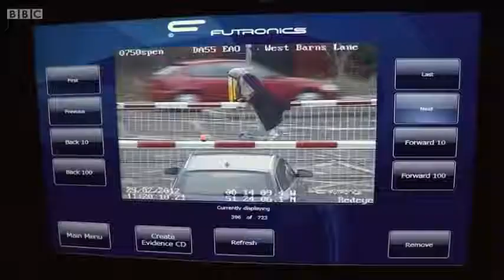HORRIFIC CONDUCT ON RAILWAY CROSSINGS IN THE UK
See these people on these Rail Crossings? If they kill themselves so be it. It's unlikely anyone else will be injured.

But some of these people are women in heeled shoes, pushing babies in buggies across the rail tracks. If they're caught, the authorities should think carefully as to whether they're fit parents to be allowed to take their children near the railway line.

As for these drivers a penalty of 3 points on their driving licence (you need to accumulate 12 to get banned from driving for while), and a £60 ($80) fine is DISGUSTING. It's no more than they'd get for a minor speeding offence on an empty open road. This is FAR more dangerous than jumping a Red Traffic Light  at a junction and could cause a major pile up, a derailment and numerous deaths.

If they're caught like this it should be treated the same and drinking and driving penalties. They should be banned from driving for two years, do community service, pay a big fine, and only be allowed their Driving Licence back when they've retaken a driving test.

Cyclists should be careful as well. DON'T TAKE RISKS. You can easily fall off the bike if something gets stuck in the tracks. It happened to me once about ten years ago. But it was an open crossing where there was only about six trains a day. So I was fine.